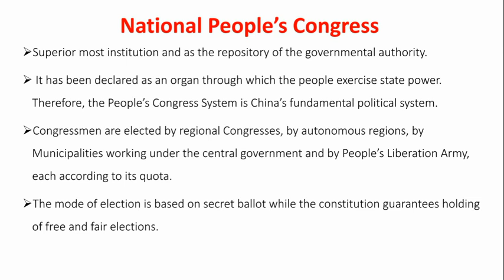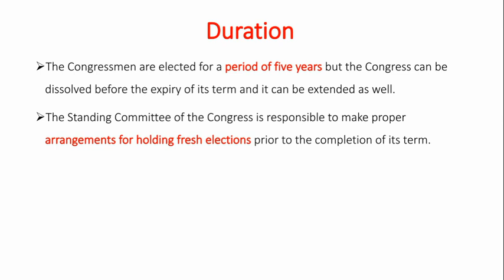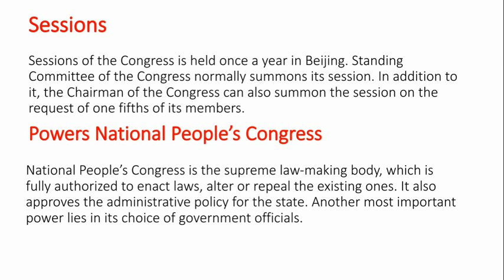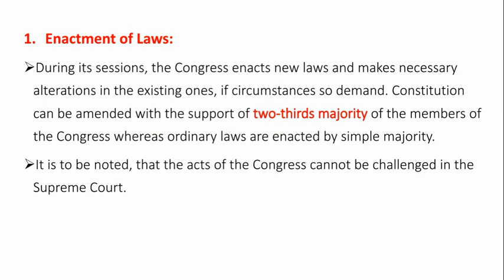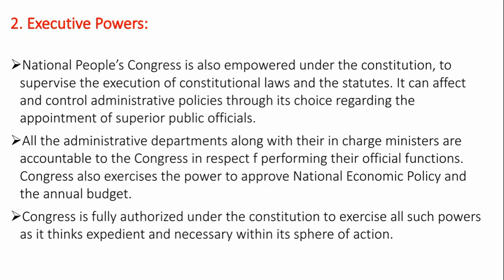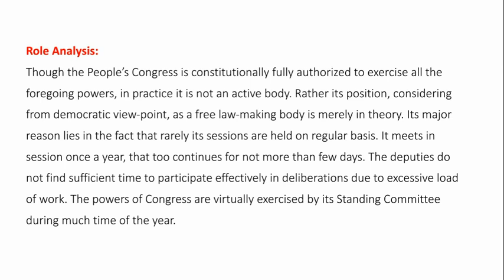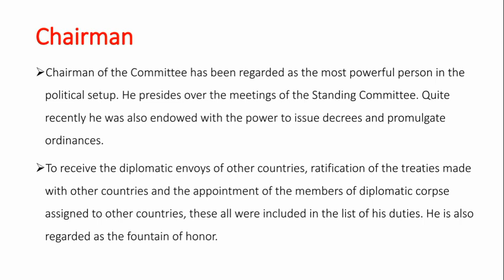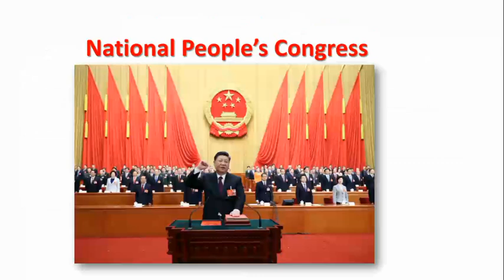National People's Congress || Constitution of China || Political Science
In this video, we will discuss role & power of National People's Congress of China